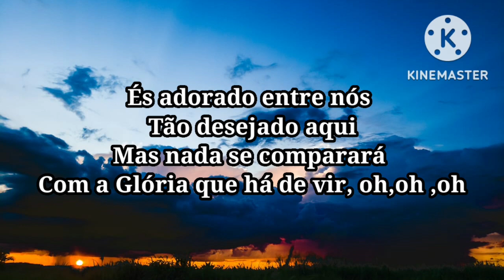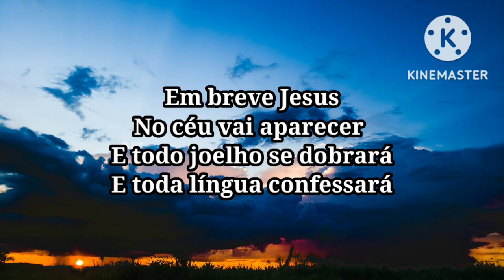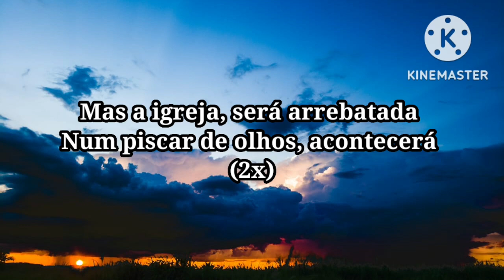Vem me Buscar - Jefferson e Suellen ( Cover Renan e Bruna )